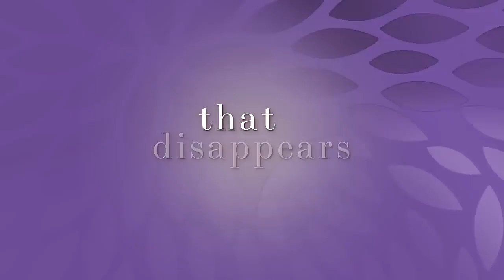Lily The small, stylish smartwatch from Garmin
You haven’t seen a smartwatch1 this small that can do this much. With a flick of your wrist, the stylish patterned lens reveals a bright touchscreen display, and when you’re done, the display disappears.